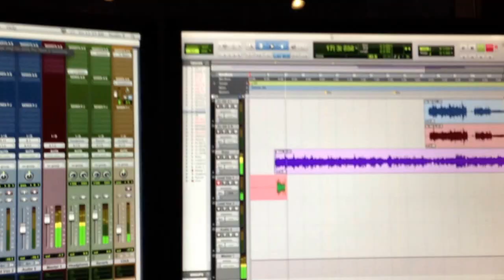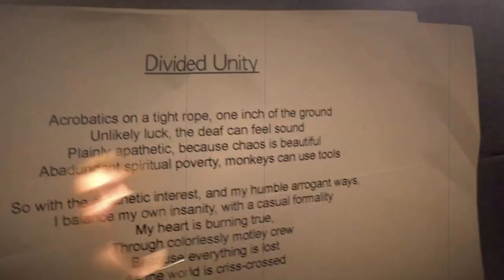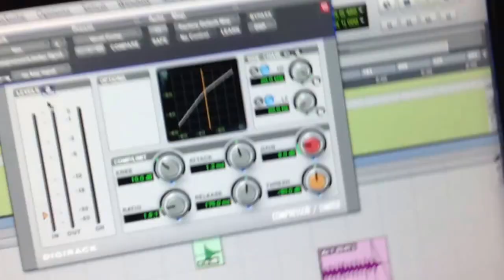Between The Cities - Divided Unity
Music Video for "Divided Unity"
Recorded, Mixed, and filmed at the Nova Scotia Community College, Waterfront Campus.